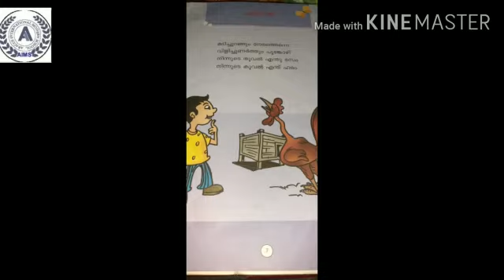AIMS - LKG മലയാളം പാഠം 3 പൂവങ്കോഴി